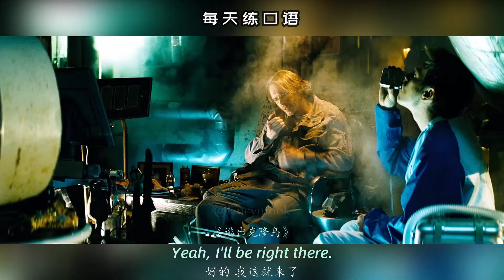【A68】看电影学英语口语~Be right there（竖版+文本+下载：公众号费纸墨客）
看电影学英语口语~Be right there. 跟着美剧电影学英语，每天一句日常生活用语，一起学习一起进步！